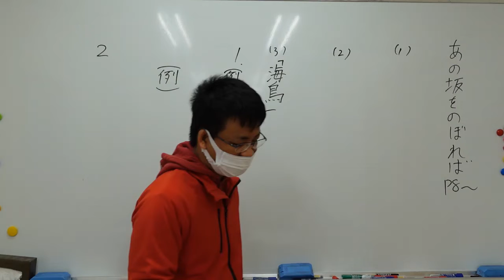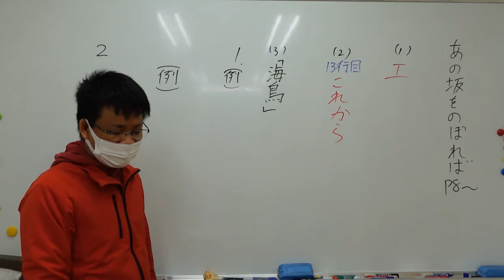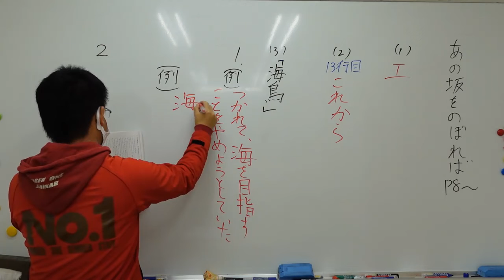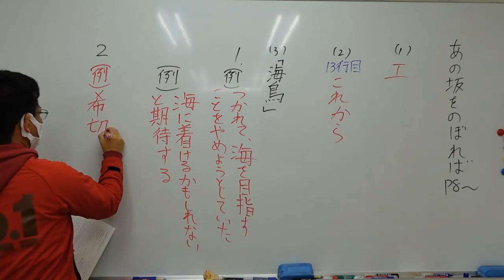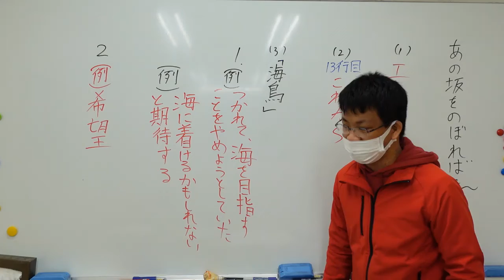ナンバーワンゼミナール 小6算国 22,4,14 ダイジェスト版(あの坂をのぼれば)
大変申し訳ありません。
機材トラブルのため、算数と国語を分けて投稿しております。